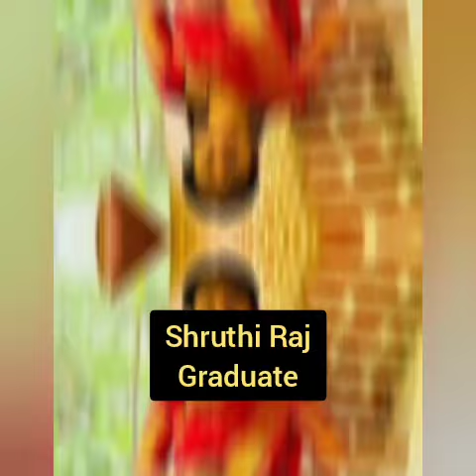Tamil Serial Actress Education Qualification